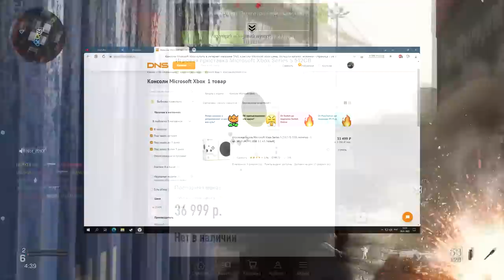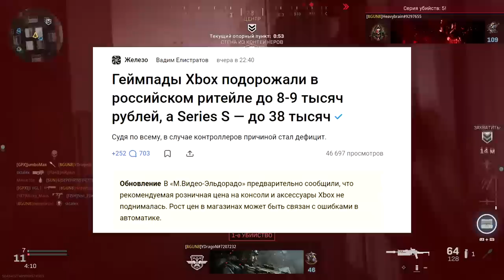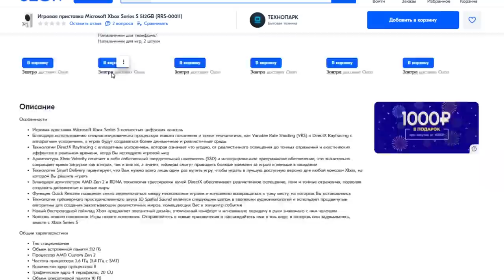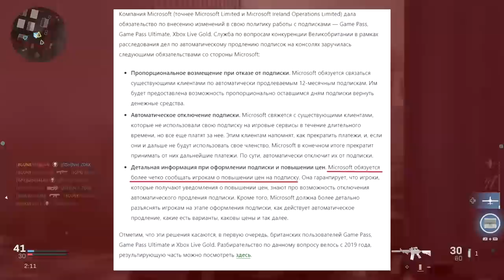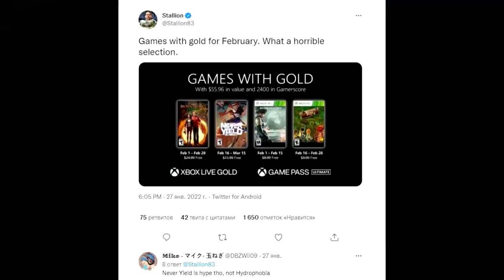Xbox Series S ТЕРЯЕТ СМЫСЛ ? | Фанаты Xbox против GAME WITH GOLD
Сегодня обсудим странное повышение цен на Xbox Series, геймпады Xbox, возможный рост цен подписок Xbox Live/XboxGamePass.